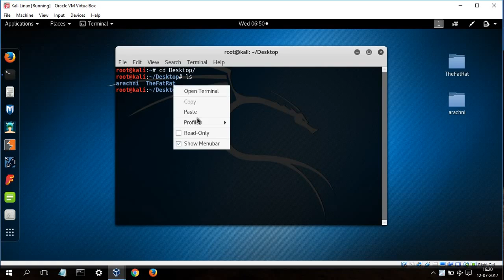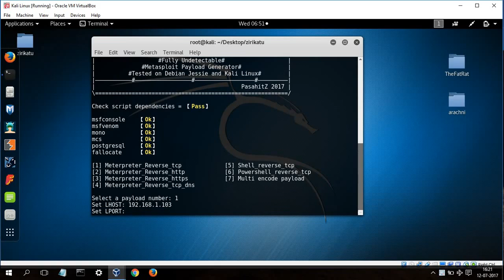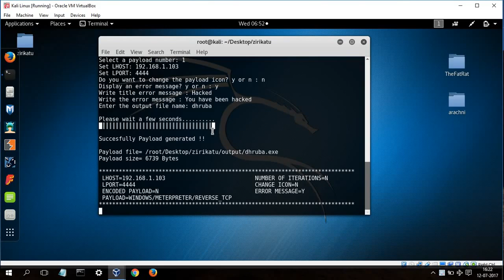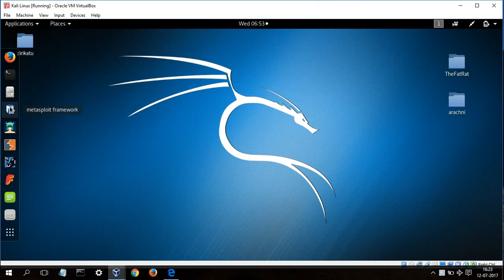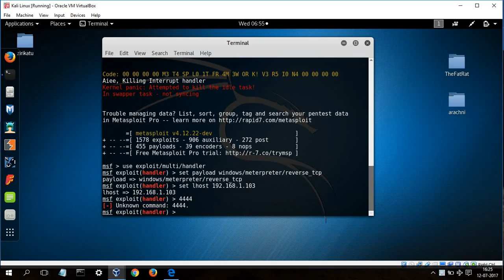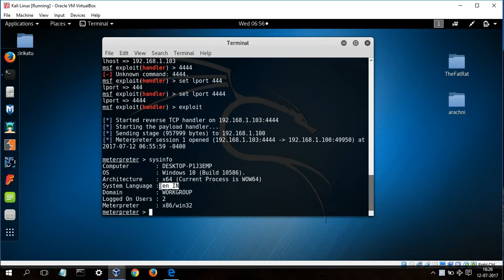ZIRIKATU Tool | Hack Windows 10 easily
Hey guys in this video I have shared with u all an interesting tool named "zirikatu" u can use it to hack Windows machines easily.
IGNORE THESE BELOW:
Windows 10 hack hacking windows zirikatu tool usage